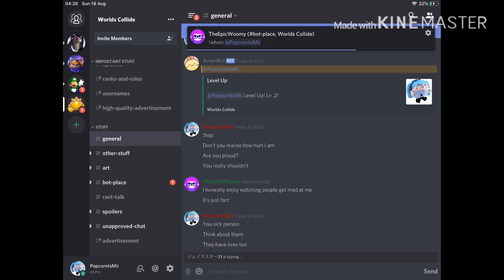What epic Woomy is like when she isn’t on her channel